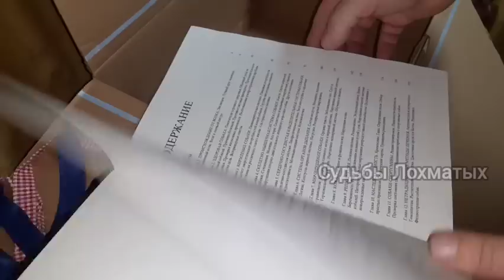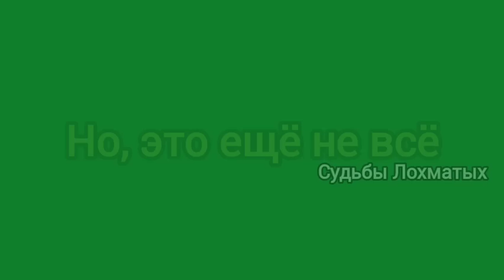Распаковка огромной посылки продолжается!!! 47 кг. подарков для приюта бездомных животных!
Огромное спасибо за полезные для приюта подарки нашей подписчице Марине Алексеевне и всем причастным!!!
Ситуация складывается очень непростая, и мы опасаемся, что YouTube прекратит или приостановит работу в России, и приют для бездомных животных потеряет канал.
Огромное спасибо всем, кто принимает доброе участие в жизни приюта!
В приюте сегодня еще 60 собачек и достаточно много расходов.
Для тех, кто желает поддержать приют, дополнительная информация по запросу на WhatsApp приюта, реквизиты для пожертвований в конце видео и в описании.
Сегодня в моём приюте проживают, проходят лечение и реабилитацию 60 подопечных.  Все получают необходимую помощь, но приют - НЕ ПОСТОЯННЫЙ ДОМ.
    По достижении  положенного возраста проводятся операции по стерилизации, так как я против бесконтрольного размножения никому ненужных и страдающих от жестокости животных.
    Содержать приют очень сложно, и я прошу вашей помощи, друзья!   Как бы мы не старались, нашего внимания и заботы недостаточно, и самое неприятное то, что мы не можем принять остро нуждающихся в помощи животных, из-за того, что приют перегружен.
Я не получаю никакой помощи из бюджета или от правительства, и мои личные возможности очень ограниченны, из-за того, что приют занимает всё моё время.
Но, самое страшное то, что мне удается найти дом и хозяев очень малому количеству подопечных, а все остальные обречены годами жить и умирать в приюте.
     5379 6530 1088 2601 Райффайзен банк
Голодный мегафон: 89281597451 (привязан к карте Сбербанка)
Голодный мегафон-2 : 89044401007 (WatsApp приюта)